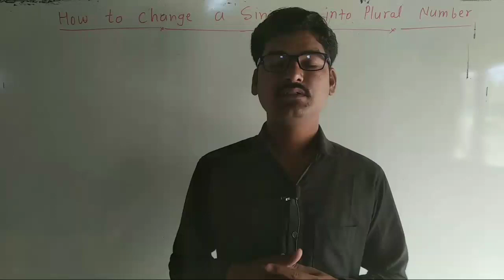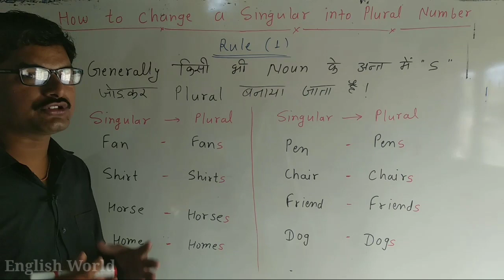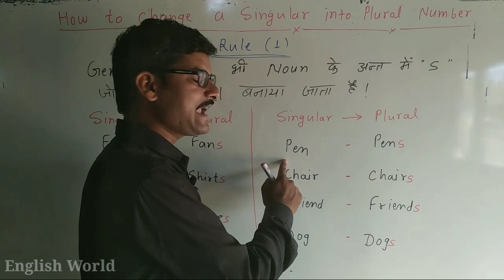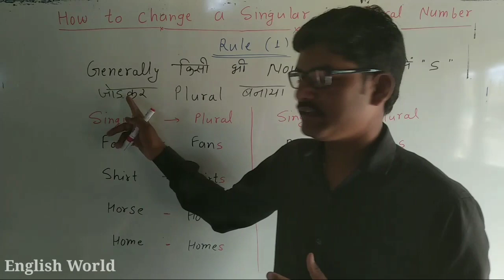Singular Number ko Plural Number me kaise change kare: Rule No. 01